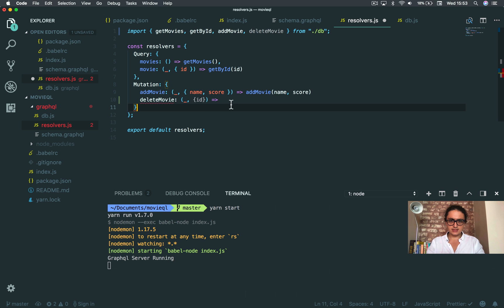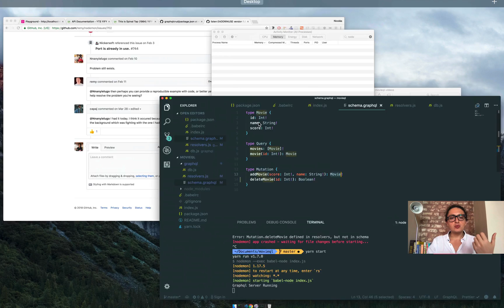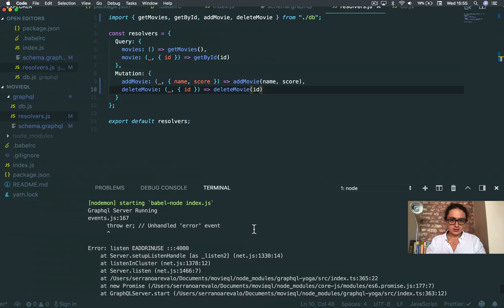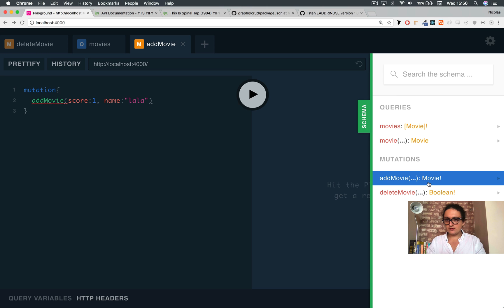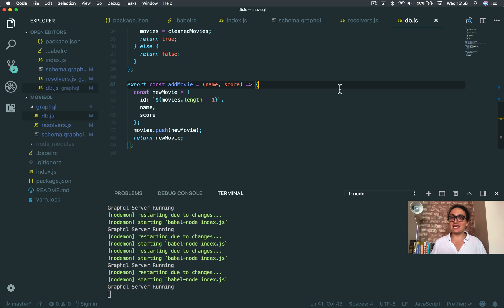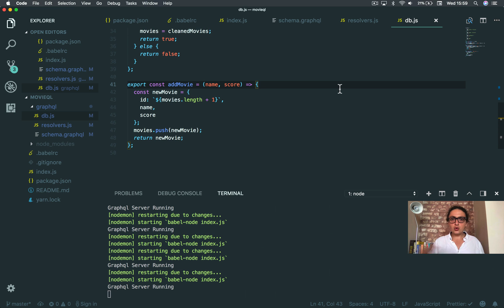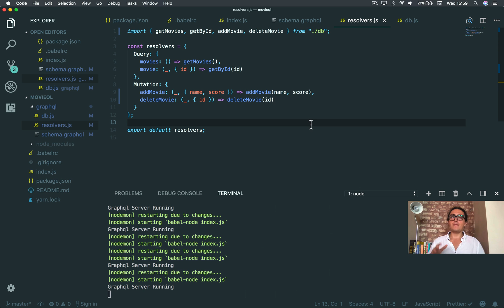나의 첫번째 GraphQL서버 만들기 #10 Delete Mutation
🚨한글 자막 ON! 🚨
본 그래프큐엘 수업을 노마드 아카데미에서 수강하시면, 좀더 편안하게 수업을 진행하실 수 있어요~ 체키라웃!
🙏🏻해당 영상의 자막은, 노마드 아카데미의 장학생인 GUN LEE 께서 수고해주셨습니다. 고맙습니다. 🙏🏻